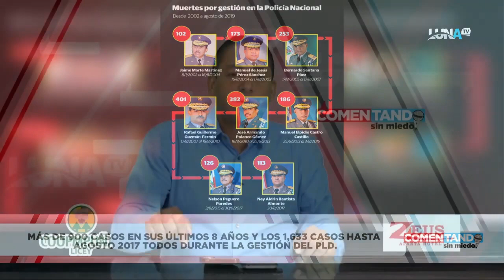Leonel indignado con muerte de joven en cárcel, mira cuantos fallecieron en gestión Guzmán Fermín